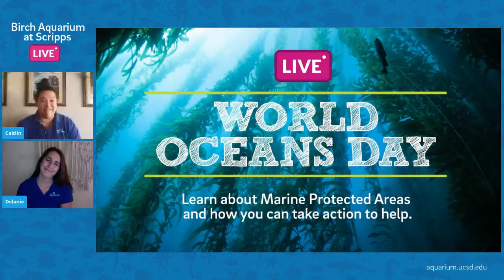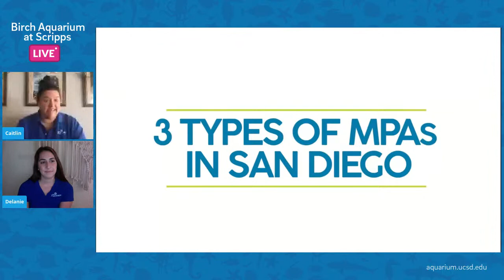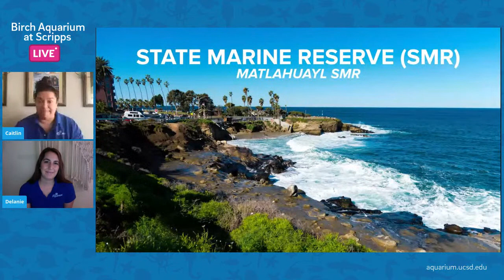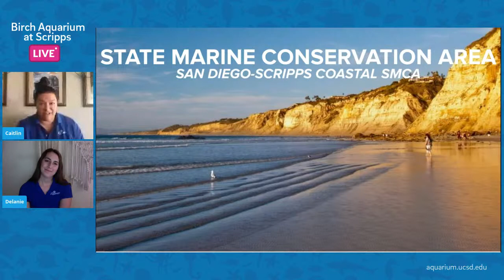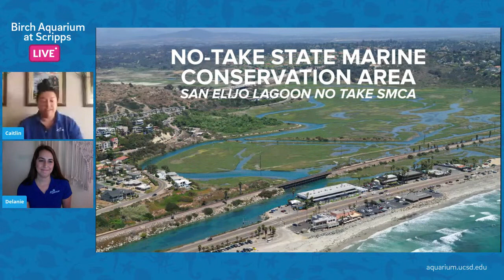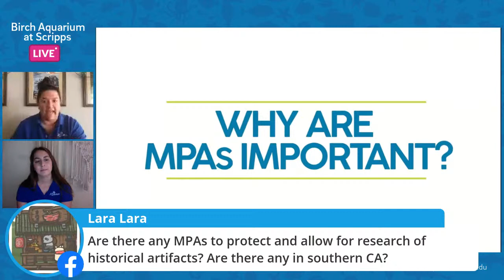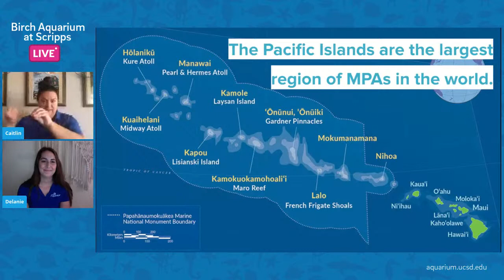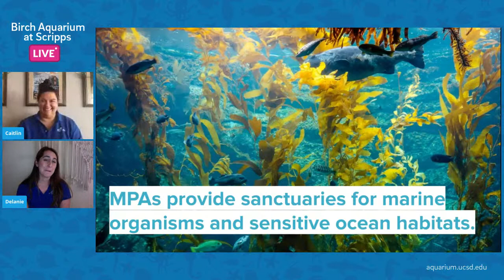Live Chat: World Oceans Day | June 8, 2020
Discover what you can do on World Oceans Day to become an ocean advocate. Learn about Marine Protected Areas and how you can take action to connect understanding to protecting our ocean planet!